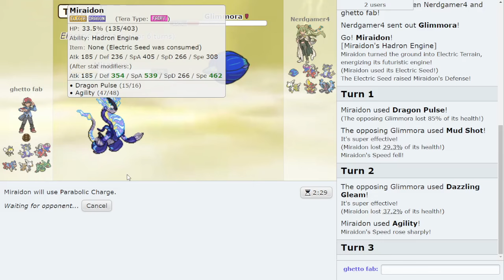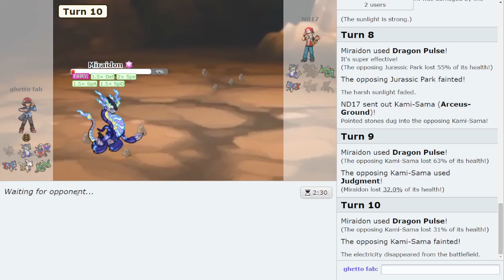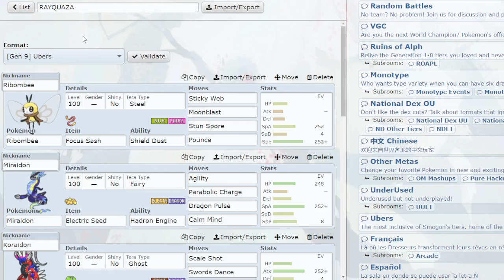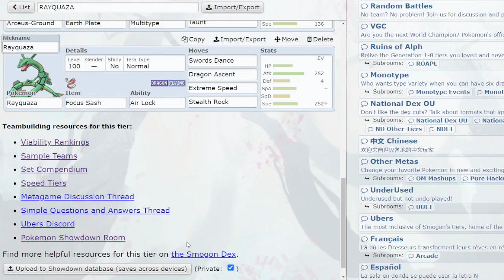I LOSE IT WHILE TRYING TO USE RAYQUAZA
Rayquaza is bad this ladder is bad I hate Ubers you heard it here first folks I absolutely despise and detest everything the Ubers tier is and what it stands for. I am still mad writing this a day later.